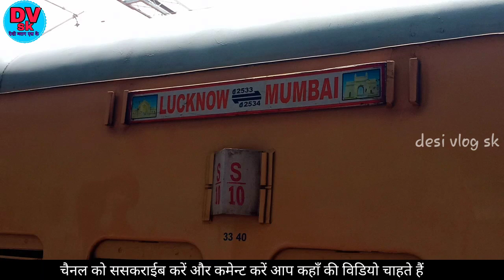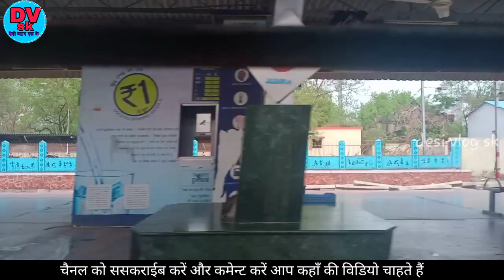khandwa junction relway station pushpakxpres stop,desi, vlog sk